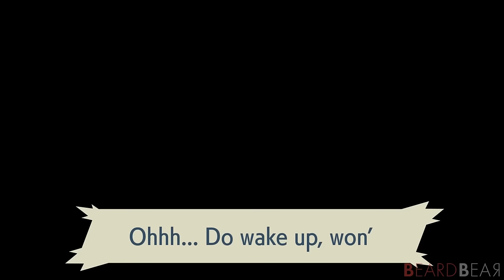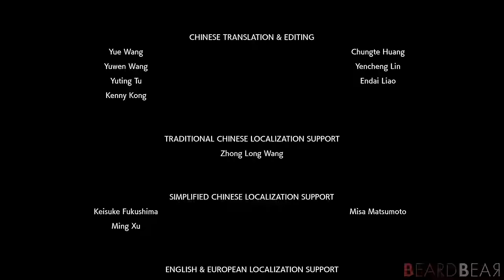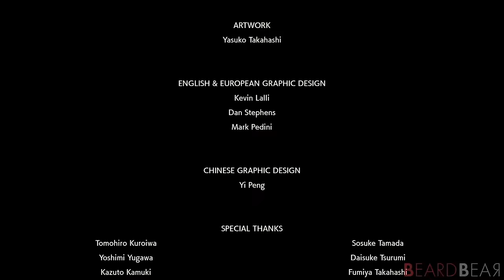Pokémon Legends: Arceus - Full Game Walkthrough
Pokémon Legends: Arceus Full Game Walkthrough with No Commentary Switch Gameplay. In this playthrough we will catch as many Pokémon as possible while completing all the main missions in Pokémon Legends for Nintendo Switch.

►Timecodes:
00:00:00 - Intro
00:02:29 - Mission 1: In an Unfamiliar Land
00:22:42 - Mission 2: The Galaxy Team's Entry Trial
00:43:10 - Mission 3: The Basics of Crafting
00:45:50 - Mission 4: Getting to Work on Research Tasks
01:14:52 - Mission 5: A Request from Mai
01:46:56 - Mission 6: Summoned by Commander Kamado
01:50:34 - Mission 7: The Frenzy of the Lord of the Woods
02:46:23 - Mission 8: Arezu's Predicament
04:15:00 - Mission 9: A New Mission
04:29:45 - Mission 10: The Lordless Island
06:27:55 - Mission 11: Scaling Perilous Heights
08:38:32 - Mission 12: The Slumbering Lord of the Tundra
09:42:54 - Mission 13: Disaster Looming
10:01:02 - Mission 14: The Trial of Lake Verity
10:10:34 - Mission 15: The Trial of Lake Acuity
10:17:46 - Mission 16: The Trial of Lake Valor
10:23:56 - Mission 17: Atop Mount Coronet
10:55:12 - Mission 18: The Counterpart
11:19:58 - Ending & Credits

►Game Information:
▪ Title: Pokémon Legends: Arceus
▪ Developer: Game Freak
▪ Publisher: Nintendo
▪ Platform: Nintendo Switch
▪ Genre: Role-playing
▪ Playtime: 15+ hours